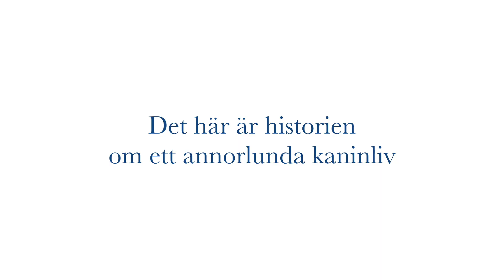Kanintrailer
En "kanintrailer" ;)